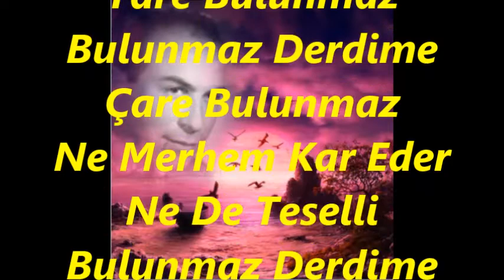Kemal ÖNCAN-Benim Yârem Gibi Yâre Bulunmaz (SÛZNÂK)R.G.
SOLİST:
*KEMAL ÖNCAN*
VİDEOYU YAPAN
*RECEP GAYRETLİ*
GÜFTE: ---
BESTE: LATİF AĞA
USUL: CURCUNA
MAKAM: SUZİNAK
Benim Yârem Gibi Yâre Bulunmaz
Bulunmaz Derdime Çare Bulunmaz
Ne Merhem Kar Eder Ne De Teselli